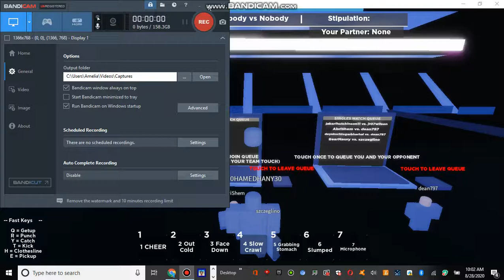Roblox - WWE Roleplay (BETA)